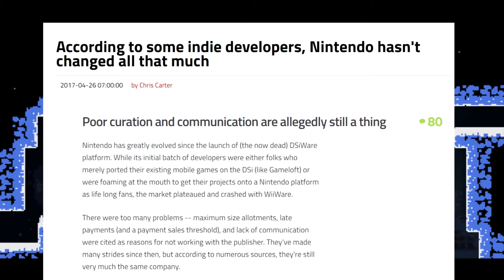How The Switch Could Become The Bestselling Console EVER! - Let's Discuss That Ep. 2